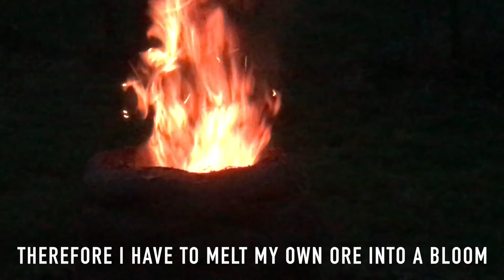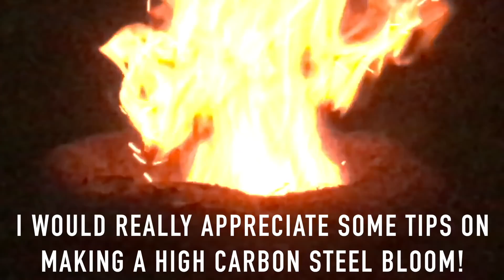From ore to tanto knife - Part 1: Making the bloomery (using primitive technology) - Knifemaking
Please give me advice on how I should make a high carbon steel bloom in the comments.

Help me to grow this community by SHARING this video on your social networks!